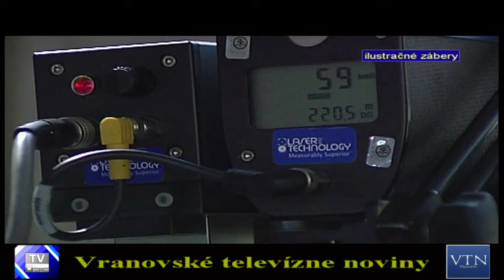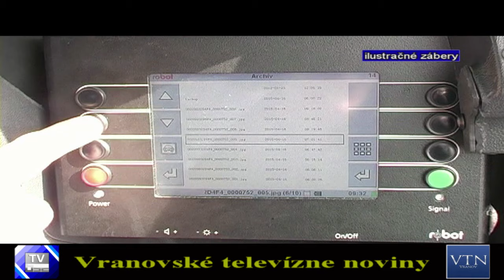Na slovenských cestách pribudne vyše 700 nových radarov